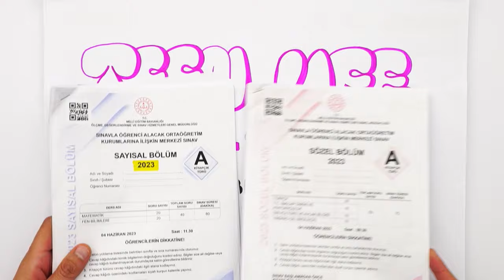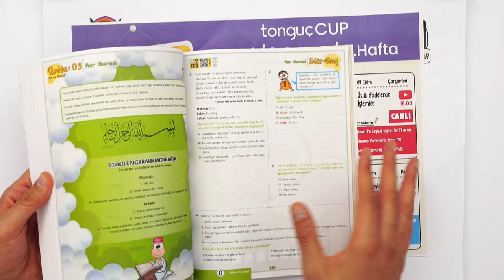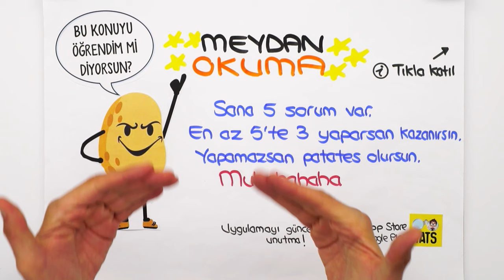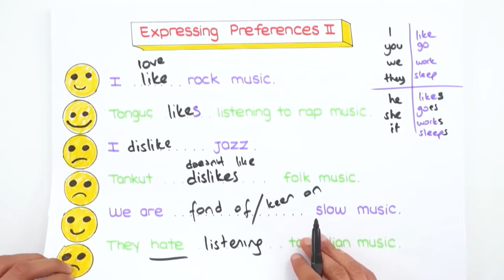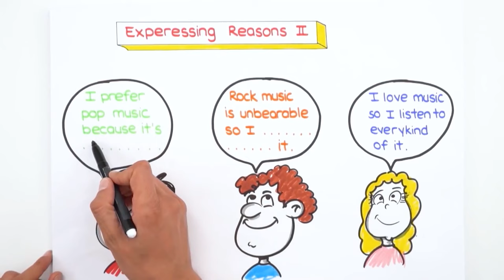Teen Life - 1 📚 tonguçCUP 1.Sezon - 8ING4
tonguçCUP 1.Sezon devam ediyor! 🎉 Bugün İngilizce dersinin "Teen Life" konusu ile 2024 LGS'ye adım atıyoruz. 🙌 Ayrıca sene boyunca canlı yayınlar, yeni nesil soru çözümleri, challengelar, LGS günlükleri ve motivasyon videoları ile biz hep seninleyiz! O zaman hazırsan kemerleri bağla, uçuşa geçiyoruz. 🚀